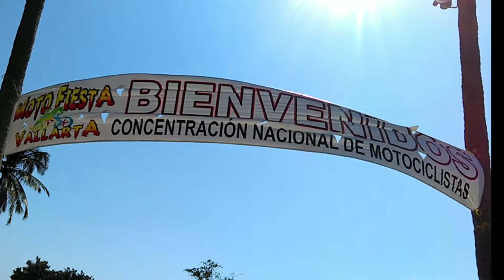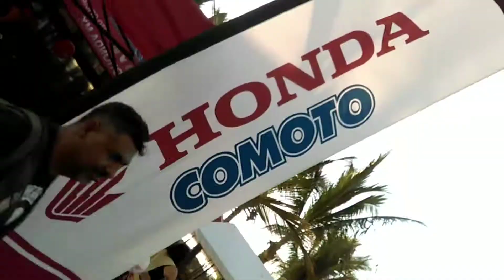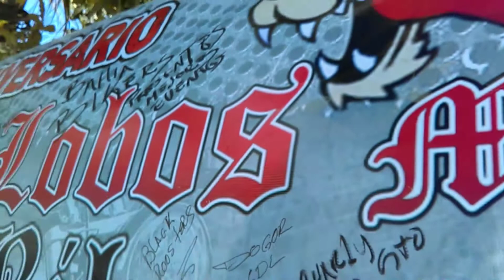MotoFiesta Vallarta 2018 Capsula#1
Iniciamos con la primera capsula de Alto Octanaje de este el que fue un gran evento en Puerto Vallarta, gran ambiente y mucha diversión por parte de todos los asistentes, nos divertimos bastante realizando la conducción y la cobertura del evento disfrutenlo!